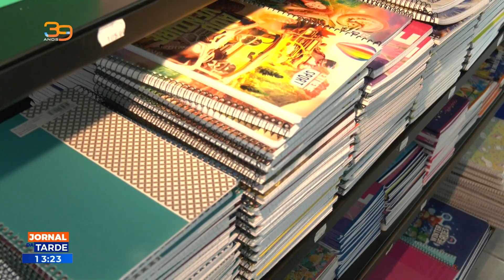Materiais Escolares: movimento tímido nas papelarias da capital